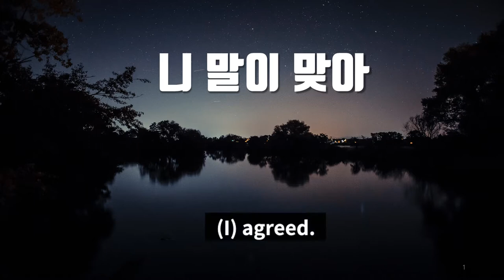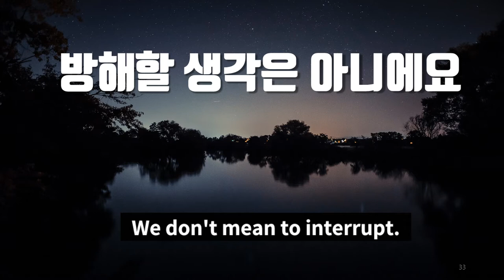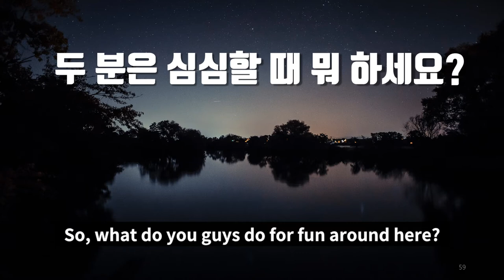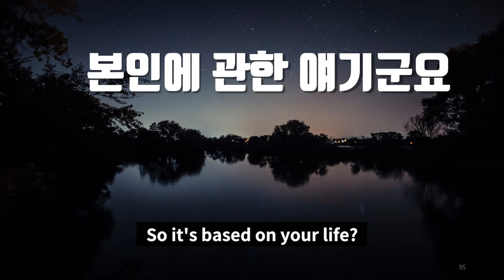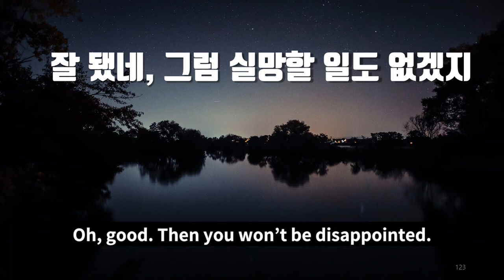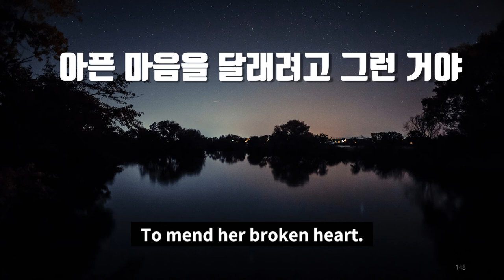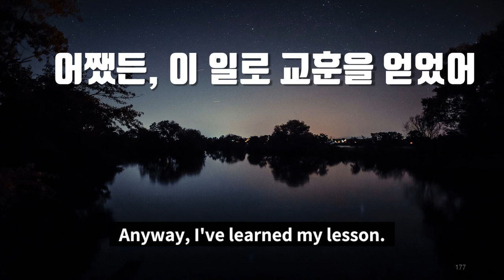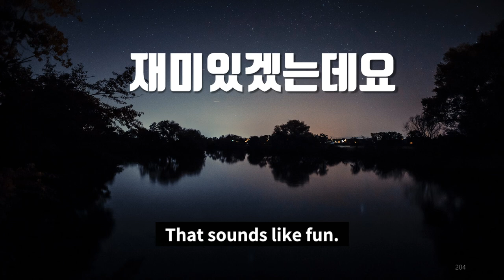[영어회화] 미드에서 가장 많이 나오는 ★영어회화 200개 (잠 잘때 듣는 영어 ASMR) | 쉐도잉 초보영어 영어듣기 ※효과확실※ 편집하다 계속 잠ㅠ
미드로 영어공부 시작할 때 가장 많이 보는 미드 빅빙이론
Big Bang Theory 시즌 1 에피소드 1에 등장하는 네이티브가 매일 쓰는 쉽고 리얼한 표현만 쏙 뽑은 영어 문장을 준비했어요.

원어민이 뽑고, 강지완 쌤이 한번 추린 영어회화에 도움이 되는 표현들이니
매일 밤 Sweet dream, Sleep tight!!

꿀잠하셨다면 다음날밤 또 만나욧~